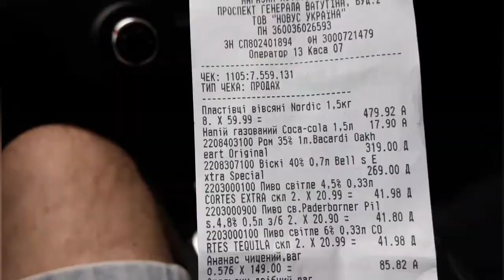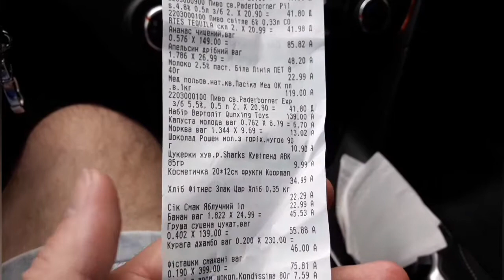Новые мои спортсмены. Тренировки на свежем воздухе. Тренировки в клубе. " Отжимания " за 30 секунд.